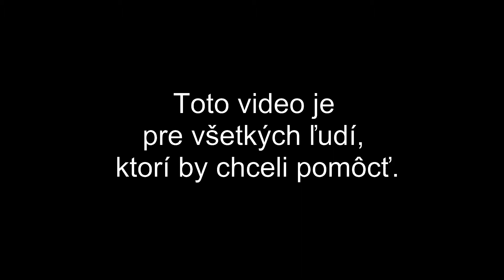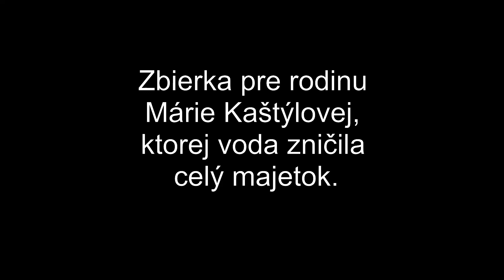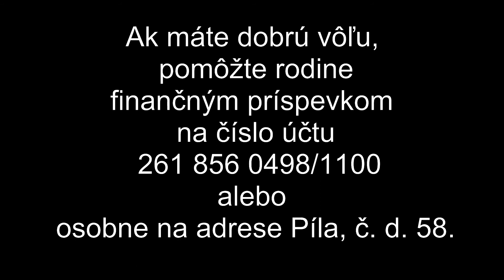Píla 7.6. 2011 - Povodeň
Toto video je pre všetkých ľudí, ktorí by chceli pomôcť rodine Márie Kaštýlovej, ktorej voda vzala celý majetok.
Môžete jej pomôcť finančným príspevkom na číslo účtu 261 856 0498/1100 alebo osobne na adrese Píla, č. d. 58.
Ďakujeme!